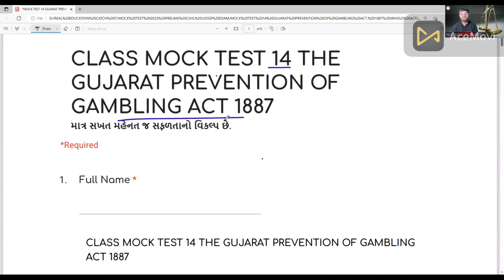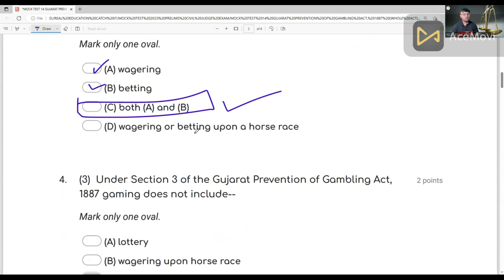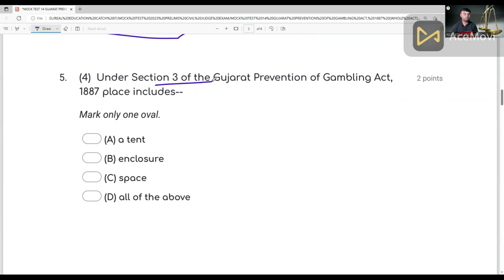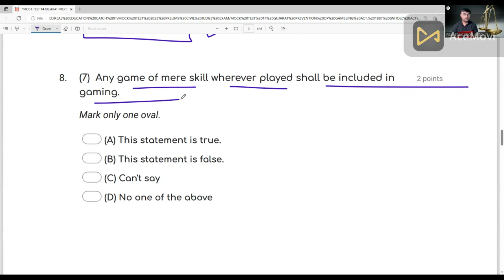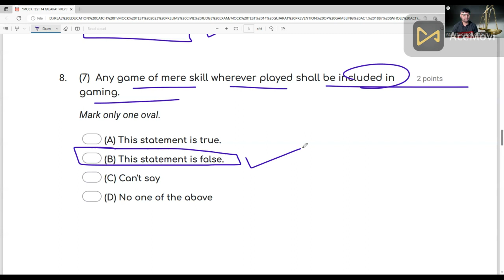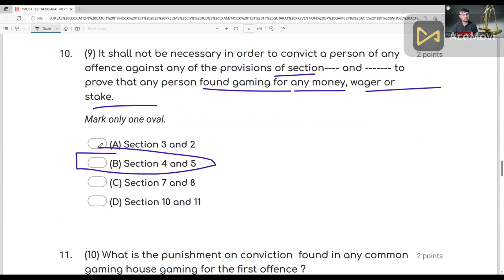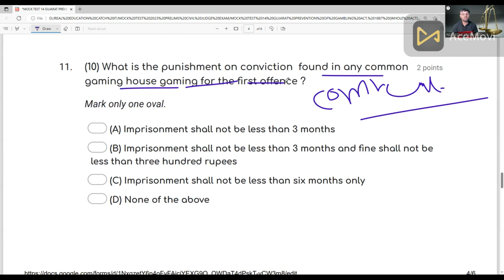Mock Test-14| Gujarat Civil Judge Exam 2023| With Answers and Detailed Explanation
આ વિડીયોમાં આપણે જોવાના છીએ Mock Test - 14|
Mcqs of Gujarat Civil Judge Preliminary Examination 2023
With Detailed Explanation of Sections of Subjects.
LIMITATION ACT 1963 (WHOLE ACT) MCQS MOCK TEST 5

લેટેસ્ટ બેર એક્ટ ખરીદવા  માટે નીચે આપેલ લિન્ક પર કિલક કરશો...

POCSO ACT 2012 | MOST IMP SECTIONS | GUJARAT CIVIL JUDGE EXAM | IN GUJARATI | પોક્સો એક્ટની IMP કલમો